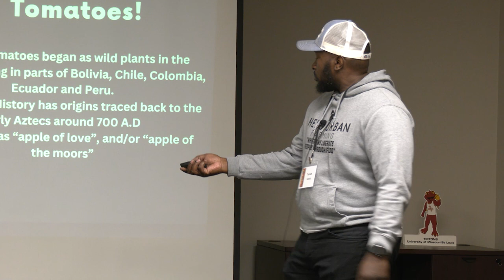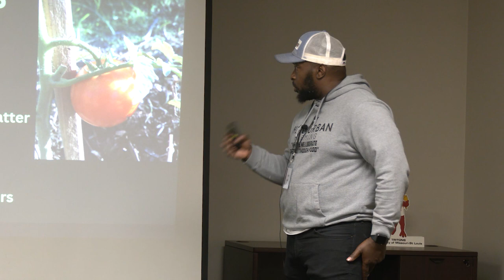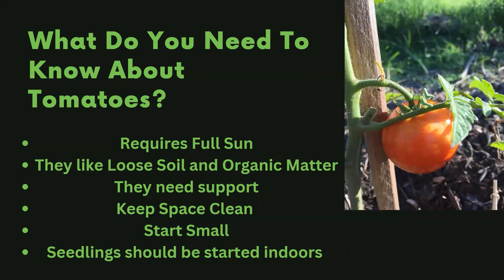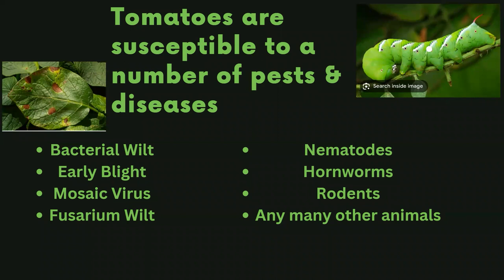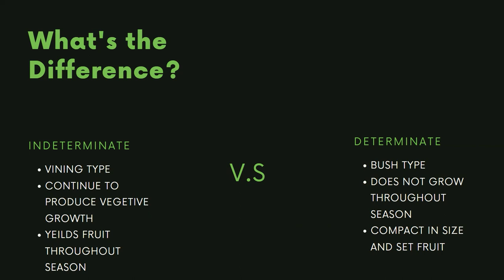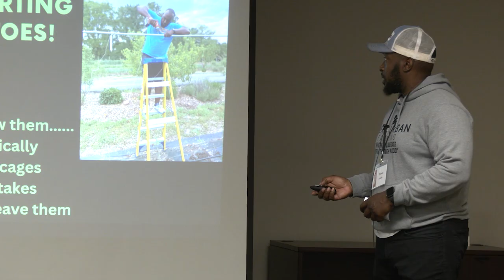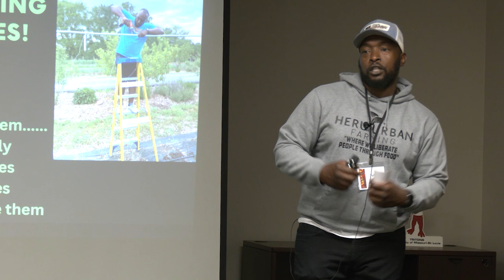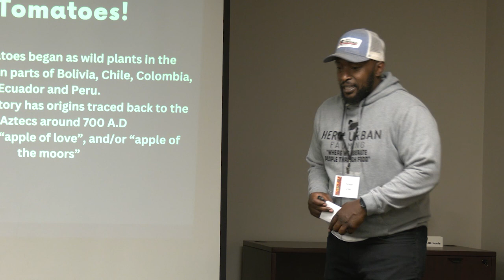Growing Tomatoes: A Beginning Farmers Perspective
Tyrean Lewis of Heru Farms lectures at 2023 Tomato School on their experiences starting an urban farm and growing urban tomatoes.